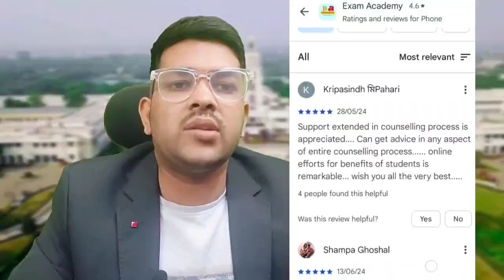BITSAT 2025 28th may shift 1/2 Complete Analysis & Review ✅ | Marks vs All Branches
(Bitsat counseling 2025 complete guidance Course link) )

bitsat exam 2025 Cutoff marks
bitsat exam 2025 important topics
bitsat 2025 both shift review
bitsat 2025 phase 1
bitsat exam 2025 phase 1 both shift review
bitsat exam 2025 both shift complete analysis
bitsat phase 1 both shift Cutoff marks